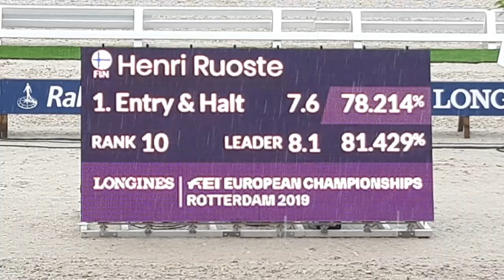ruoste rossetti 20190820horsemail 120210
Henri Ruoste ja Rossetti EM-kilpailuissa Rotterdamissa 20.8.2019.